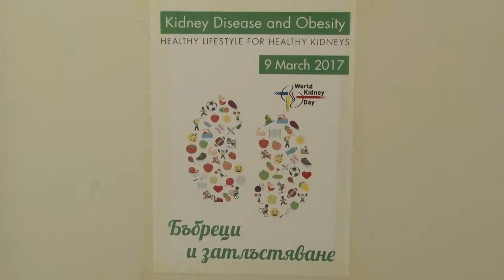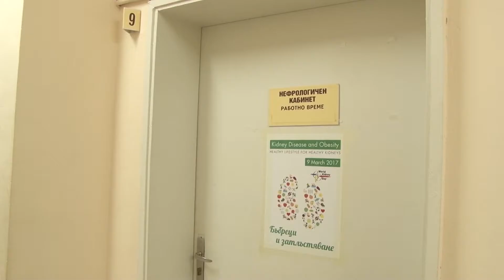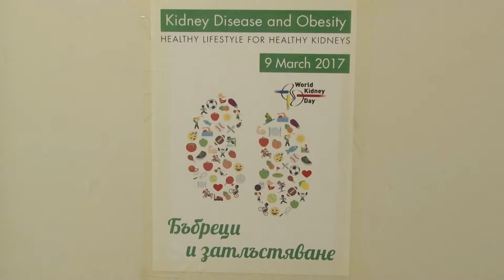09 03 2017 NEWS